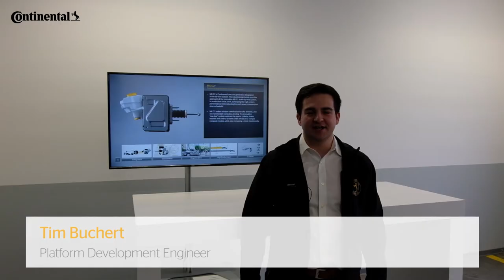MK C2 One box brake system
MK C2® is Continental’s second-generation brake-by-wire system that will enter series production in 2022. It integrates the master cylinder (MC), brake booster and control systems (ABS and ESC) into a single compact and lightweight module, and is built upon Multilogic Architecture that increases the functionality and availability of the system. MK C2® makes a major contribution to safe, dynamic and environmental conscious driving with 100% efficient regenerative braking.